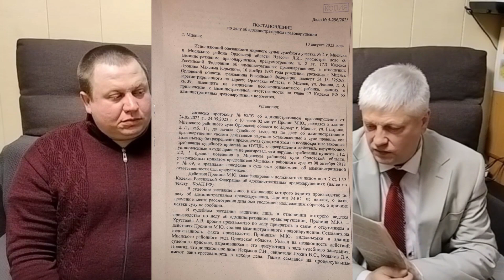Беспредел должностных лиц-норма для Мценска...? или У нас всё основано на самоуправстве и беззаконии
ПРОШУ Всех помощи в распространении этого видео для привлечения внимания высшего руководства к проблемам системы угнетения Человека, ведь каждый из нас может оказаться на данном месте!
В прокуратуру России
В МВД России
В ФСБ России
В СК России
Публичное обращение президенту России
о наведении порядка в органах государственной власти и привлечении виновных к ответственности согласно Уголовного Кодекса.